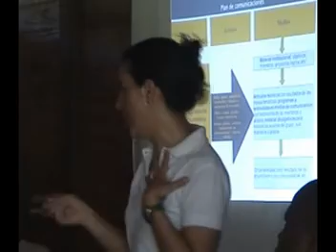V Asamblea grupo de pesca artesanal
Los días 25 y 26 de junio se realizó en Huina, corregimiento de Bahía Solano en el departamento del Chocó, la quinta Asamblea del Grupo Interinstitucional y Comunitario de Pesca Artesanal (GICPA) con la asistencia de 60 pescadores que hacen parte de las asociaciones de pescadores del Nodo Norte de pesca, Fedepesca, Redefrio y la participación de autoridades locales, instituciones como el Ministerio de Agricultura, el IICA, el Incoder, el Invemar, Parques Nacionales Naturales y organizaciones ambientales como WWF, Fundación Eduardoño. Conservación Internacional y MarViva. Visita